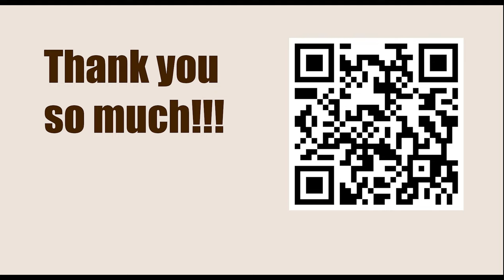WEAK Squares || Peter H Nielsen vs Alexander Areshchenko (Annotation: Jacob Aagaard)